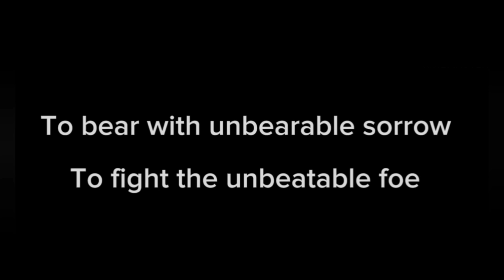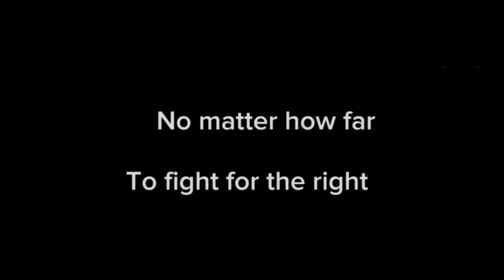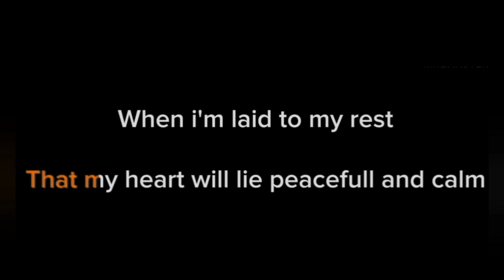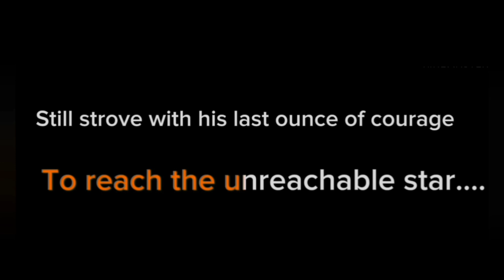IMPOSSIBLE DREAM - TOM JONES KARAOKE karaokesong karaoke #